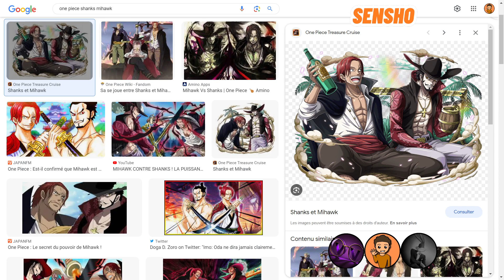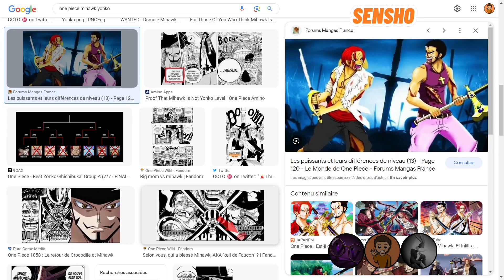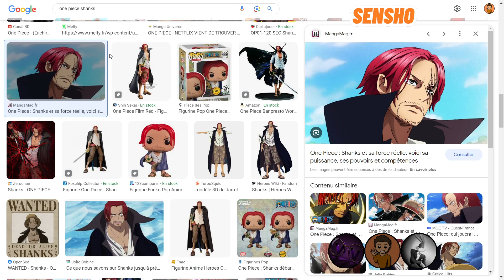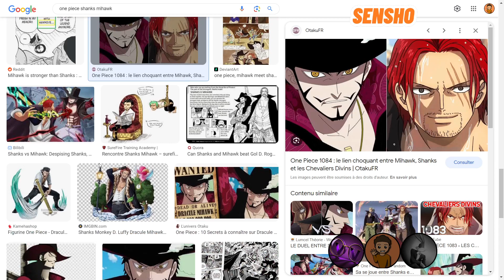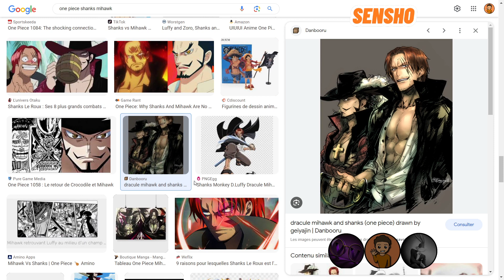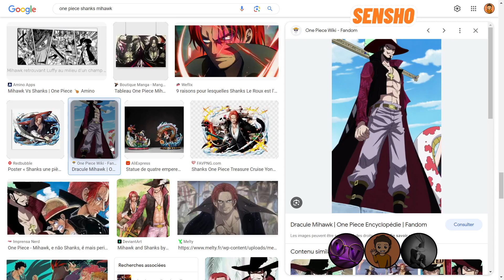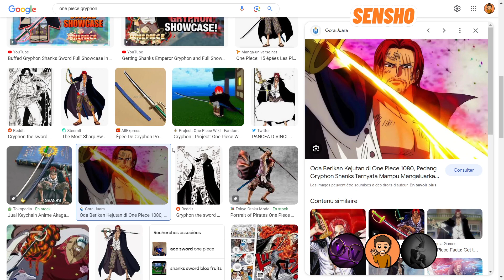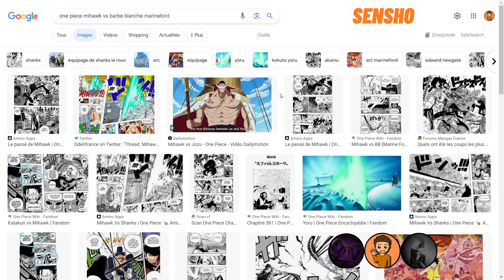Le PIRE Débat de PUISSANCE - Shanks VS Mihawk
Qui est le plus puissant entre Shanks et Mihawk ? On y répond avec Bunny et Woji

© : THANK YOU VERY MUCH : Studio d'animation : Toei Éditeur manga : Japon - Shūeisha. Eiichiro Oda - One Piece.